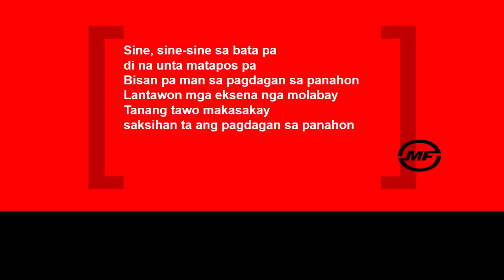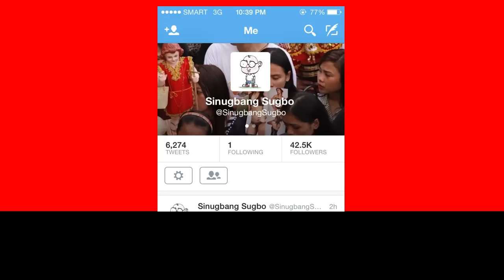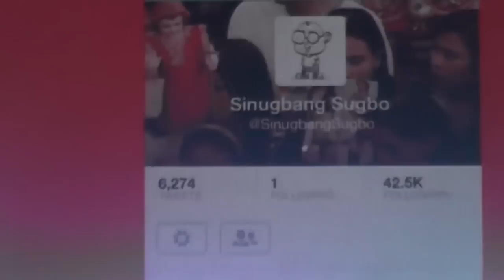The Beginnings of Cebuano Rock Music | Lorenzo "Insoy" Niñal | TEDxUniversityofSanCarlos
How do you start a new genre of music? When you have no directo benchmarks to follow, where do you begin? Insoy shares his journey as he tells us how he started what is known today as BisRock and BisPop along with a surprise that just shocked the audience.

Insoymada isn’t the daily bread, but he can breathe life into words. A columnist and songwriter, his passion lies in the dialect, bending it in all its forms; sa balak, sa suwat, sa kanta. Insoy is also one of the brains and hands behind Vispop, and sings for Missing Filemon.